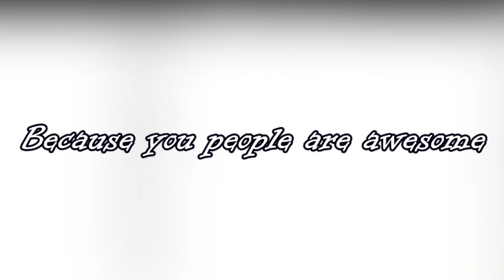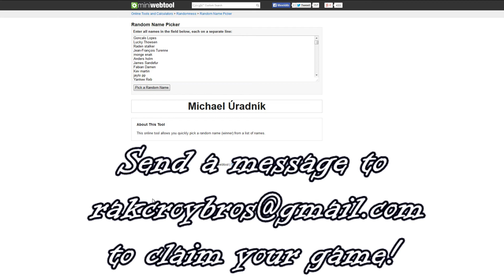RakcroyBrosGaming Giveaway Winners + Channel Update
Congratz to winners! Also thanks everyone else who participated and I hope you are lucky next time!